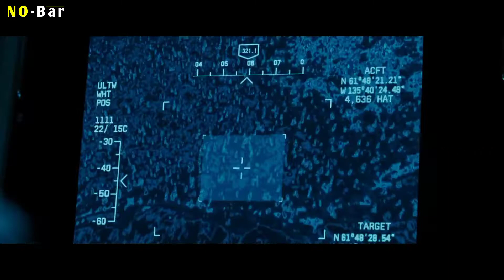DOKTER CANTIK PENEMU VIRUS DIBURU CIA UNTUK DIBUNUH | Alur Cerita Film Trailer The Bourne Legacy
Apa jadinya jika seorang dokter cantik penemu virus untuk kepentingan program rahasia CIA justru diburu dan hendak dibunuh oleh oknum petinggi CIA yang korup ?

Halo Tuan dan Puan, di video keempat kali ini kita kembali membahas review alur cerita film action thriller terbaik yang berjudul The Bourne Legacy sebagai lanjutan dari sekuel film serial jason Bourne yaitu The Bourne identity di video pertama ,The Bourne Supremacy di video kedua , dan The Bourne Ultimatum di video ketiga

Film bergenre Action thriller Mistery The Bourne Legacy yang masih diadaptasi dari sebuah Novel karangan Robert Ludlum ini masih nyambung dan merupakan lanjutan dari film Jason Bourne yang penuh dengan intrik, konspirasi, dan penyalahgunaan wewenang yang dilakukan oleh petinggi CIA yang korup.

Dalam Alur Cerita Film The Bourne Legacy ini Jason Bourne yang kali dibintangi oleh aktor Jeremy Renner ini kembali harus berjibaku untuk mengungkap konspirasi rahasia para petinggi CIA yang sedang berusaha memburu dan hendak membunuh Dokter Cantik Penemu Virus Diburu CIA.

Disini film the Bourne Legacy ini kita ditunjukkan pada sebuah fenomena bahwa meskipun kita menjadi orang yang dianggap berarti bagi sebuah institusi, namun suatu saat kita bisa saja menjadi seseorang yang dibuang, diburu, bahkan hendak dibunuh demi kepentingan petinggi CIA yang korup.

Setelah film The Bourne Legacy yang keluar pada tahun 2012, ini adalah lanjutan dari film sebelumnya yaitu The Bourne Identity ( 2002 ) , The Bourne Supremacy (2004) dan The Bourne Ultimatum (2007) yang video review film nya sudah pernah aku buat di channel ini , dan ini adalah video alur cerita film The Bourne Legacy ( 2012 ) ,  lalu nanti next kita juga akan review film Jason Bourne ( 2016) sebagai pamungkas

dan Film gak mutu mohon maaf minggir dulu ...

Terimakasih, Tuan dan Puan .

Details ;
Runtime                  : 135 min
Rating                      : Rated PG-13 for violence and action sequences
Production             : Universal Pictures
Genres                    : Action, Adventure, Mystery, Thriller
Country                   : USA
Language               : English
Home Release Date: Dec 11, 2012

Director ;
Tony Gilroy           : Director

Writer ;
Dan Gilroy           : Screenplay
Eric Van Lustbader : Writer
Robert Ludlum   : Bourne Series (Inspiration)
Tony Gilroy           : Story

Principal Cast ;
Edward Norton      : Retired Col. Eric Byer, USAF
Jeremy Renner      : Aaron Cross
Rachel Weisz      : Marta

Footage dan Potongan-potongan video di ambil dari Film asli dan dipergunakan secara wajar.
Kami tidak meng klaim film tersebut adalah kepunyaan kami.